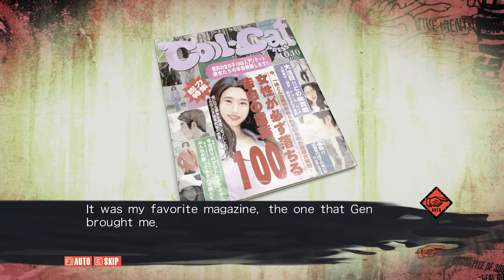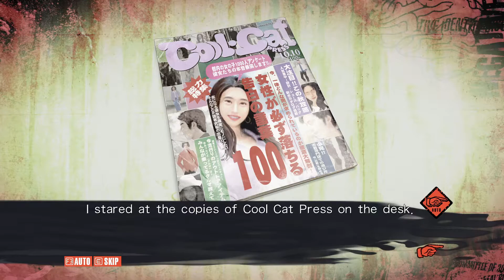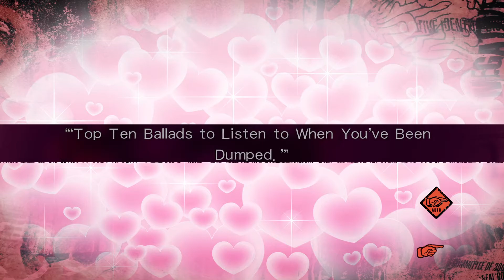Chaos;Child: Delusion 3B [Negative] - School Festival!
Delusion 19B - GAME;
Delusion 3B - Chapter 3